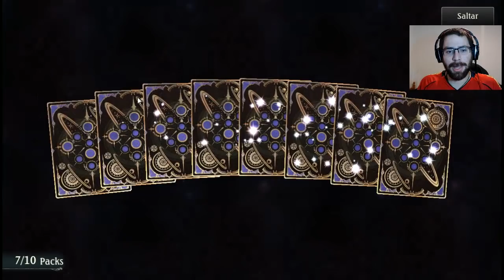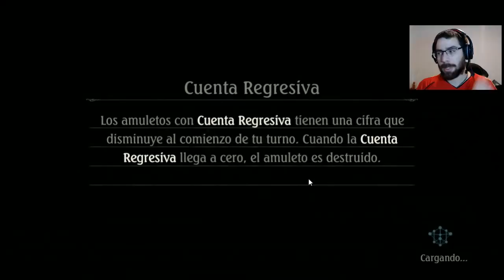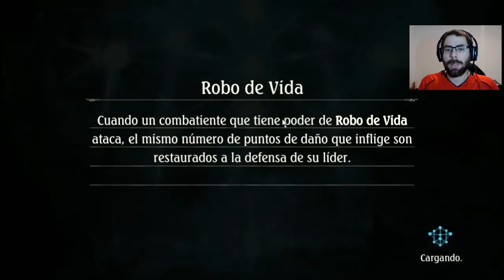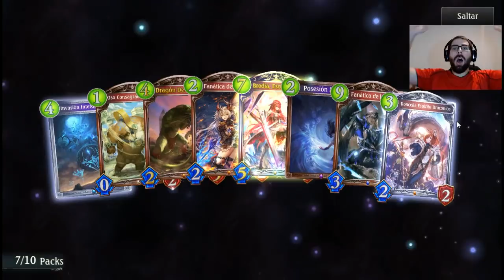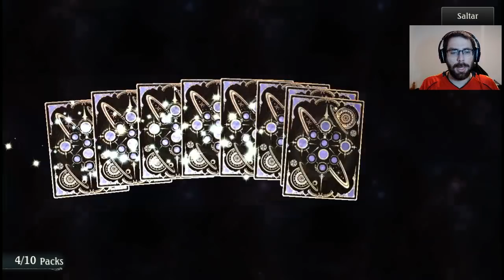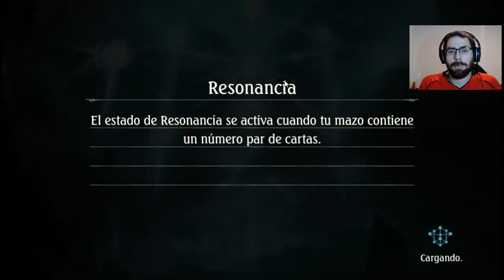Mis 94 sobres de Altersphere | Shadowvrse en Español